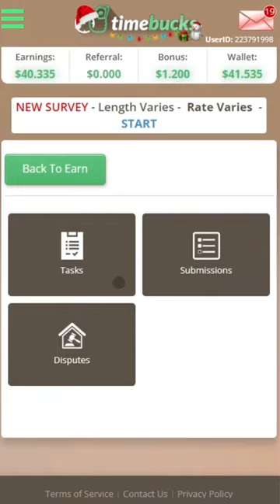Earn Money Online Without Investment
GET PAID TO
- Post on Facebook
- View Funny Slideshows
- Play Games
- Install Apps
- Complete Micro Tasks
- Answer Surveys